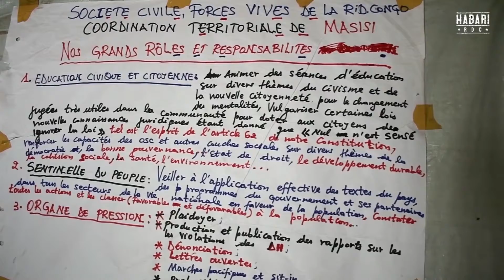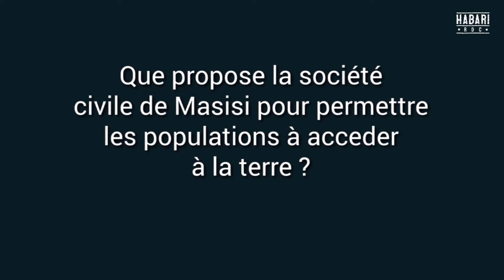Location de terre : une solution au manque de terre ?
Comment redistribuer la terre à tous ? Quelques pistes de réflexion partagées par la société civile du territoire de Masisi.

Qu’avez-vous aussi  à ajouter ?